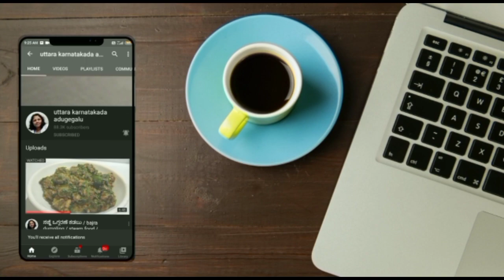ಉತ್ತರ ಕರ್ನಾಟಕದ ಸ್ಪೆಷಲ್ ಒಗ್ಗರಣಿ ಮಂಡಕ್ಕಿ / ತೋಯಿಸಿದ ಮಂಡಕ್ಕಿ/ puffed rice recipe/